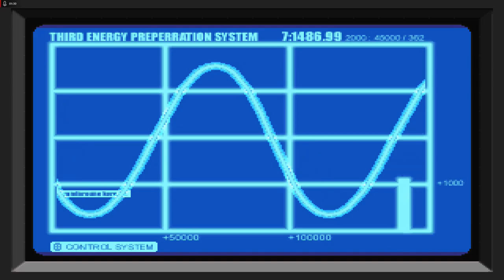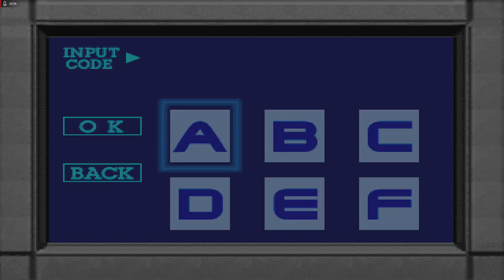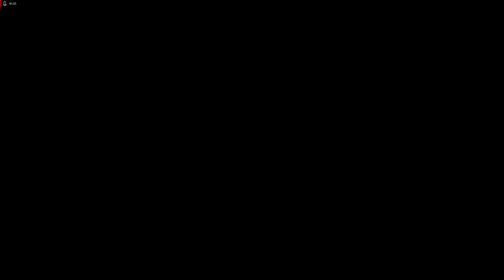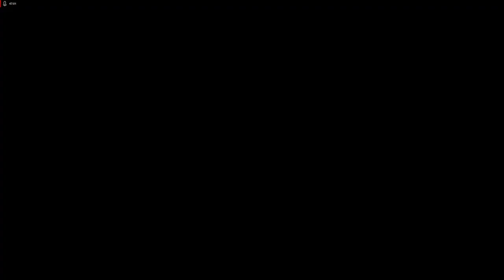Lets Play Dino Crisis - Deutsch - Part 18 - Das Finale ⚠️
Willkommen zum Finale von Dino Crisis. Wir finden Kirk, nehmen uns einen Heli und hauen von der Insel ab. Unsere Mission und somit dieses LP ist damit erfolgreich abgeschlossen.